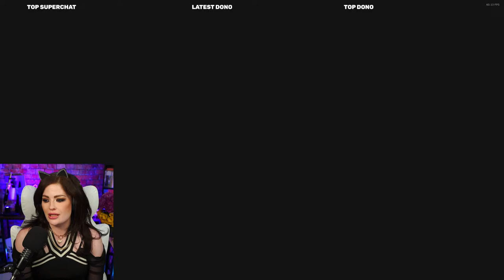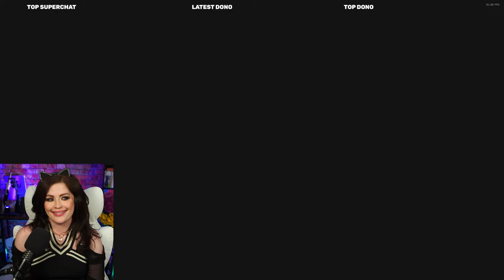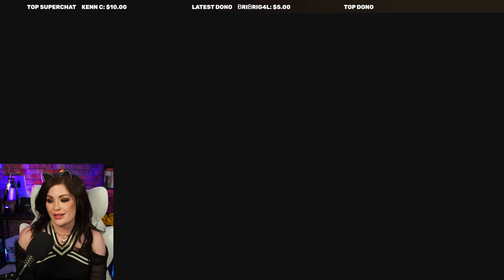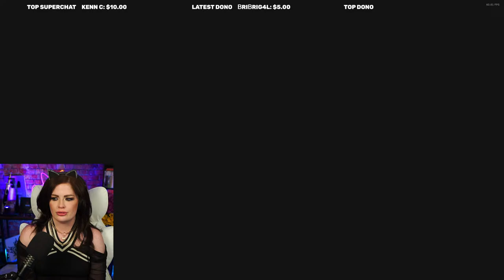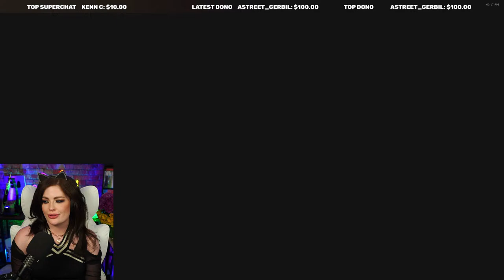Gears of War Ultimate Edition in 2024 - Most Emotional 3PS